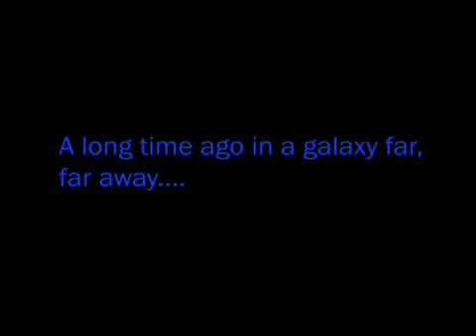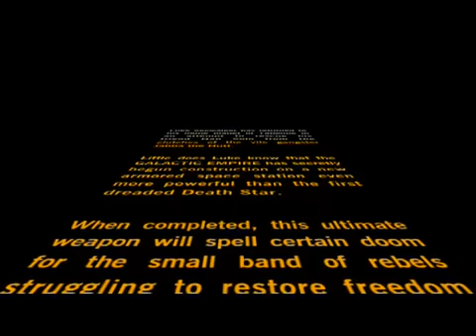Return Of The Jedi Opening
80s Star Wars Trilogy